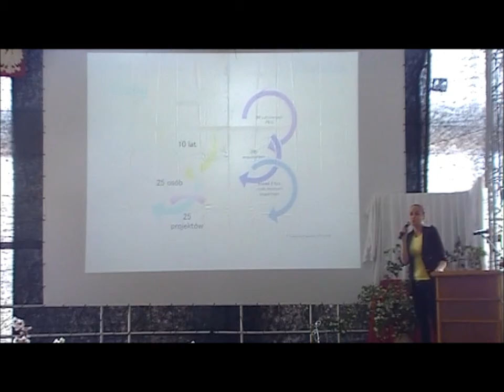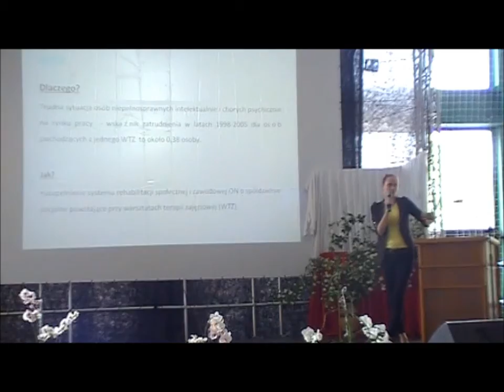26/27 czerwca 2014 - Targi Aktywnych Form Pomocy w Bystrzycy Kłodzkiej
26/27 czerwca 2014 roku obyła się kolejna odsłona Targów Aktywnych Form Pomocy. Tym razem miejsce spotkania była Bystrzyca Kłodzka. Na targach Stowarzyszenie Na Rzecz Spółdzielni Socjalnych reprezentował Prezes Zarządu Przemysław Piechocki oraz Specjaliści - Anna Dranikowska i Kamil Tomicki.